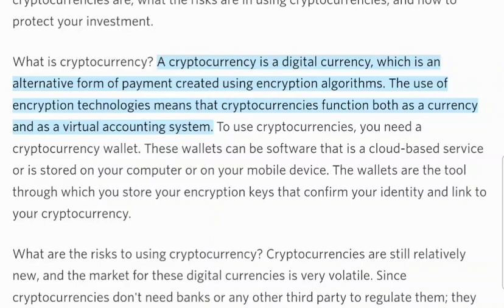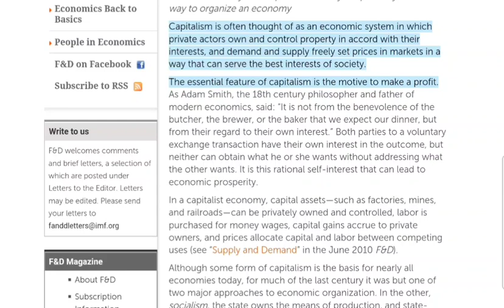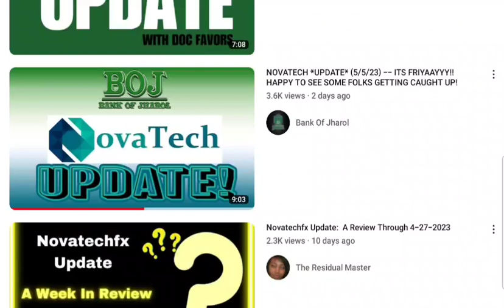My Official Response To the Dumb Scam Promoters of NOVATECH. You Will Lose Sleep.😡😡 novatech 👎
@fbi @NovaTechOfficial @NovaTech Trading @Novatechbrasil @ponzipatrol @PaulHardingham @unlimitedfreedom6500 @Coffeezilla @EarnOnline @rorysinghofficial @PonziandPyramidSchemesExposed @ColdFusion @JamesJani @USSECGov @fbi @PonZieGuy @MagnatesMedia

The scam promoters that proclaim to be Christians while they steal your money for some fake nonsense WILL have their day. NovaTech is a scam. Capitalism does not give you credence to take advantage of others. Most of the comments and reviews are fake as well. Ponzi scams aren't designed to benefit everyone in the scam. So ask questions and don't let these stupid promoters blame a stock market for a lack of ROI on DEREGULATED crypto. I'm a believer of currency being handled the right way. Period.